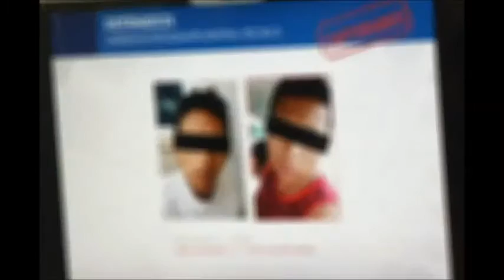Joven fue asesinado por venganza y no por robo